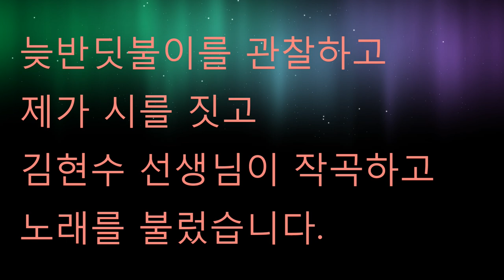반딧불이(생태동시/동요: 조무호 시/김현수 곡)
반딧불이
조무호

밤중에
반딧불이 애벌레가
숲으로 간다.

몇 걸음 가다가
반짝,
몇 걸음 가다가
반짝.

따라오는 친구가
어두울까 봐.

제 앞길 어두워도
뒤 밝히며 간다.